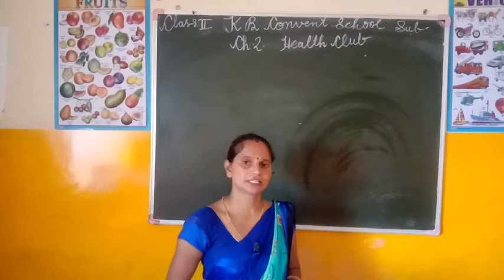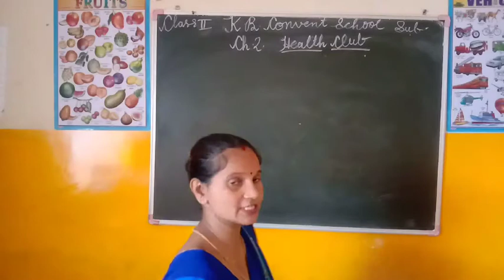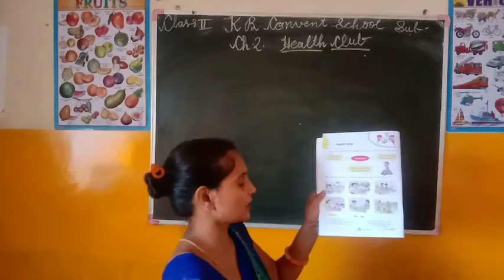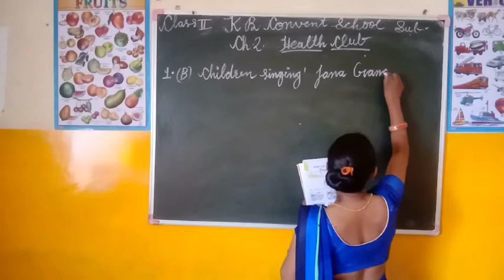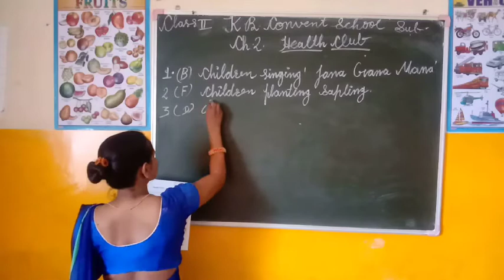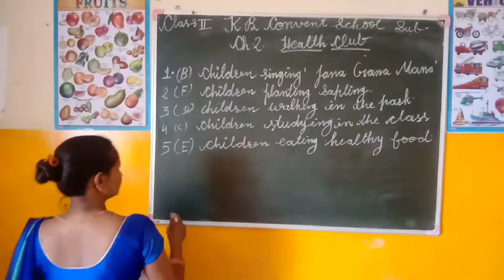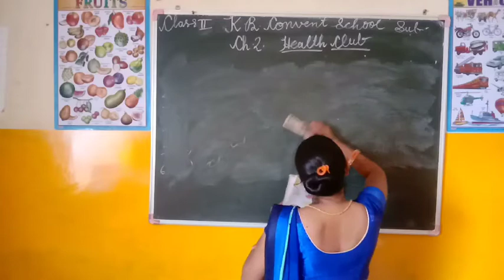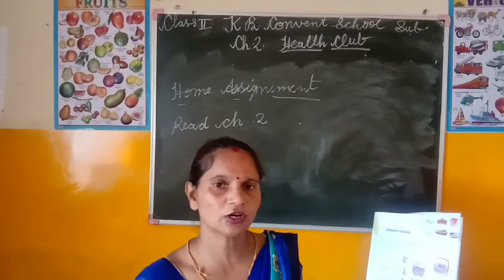CLASS 2nd CHAP 2 || HEALTH CLUB